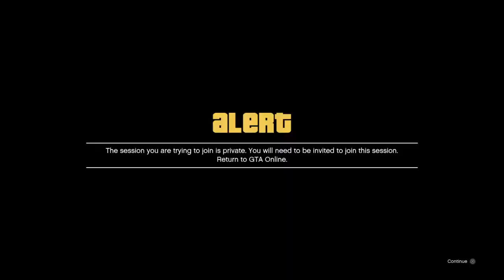GTA 5 Car Duplication Glitch | GTA 5SOLO Car Duplication Glitch | PS4/PS5ХВОХ!!!!!!!!!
IGNORE TAGS ‼️